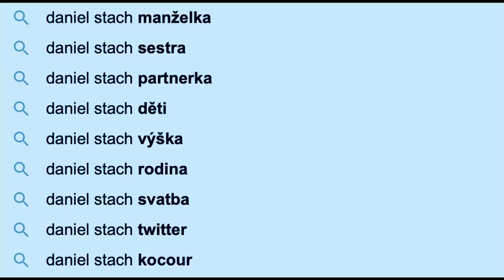1. Daniel Stach - Show Jana Krause 19. 5. 2021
Daniel Stach, Hana Vagnerová, Robert Zlocha.

TV premiéra 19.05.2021 – 19. epizoda XII. řady (S12, E19)
Datum a místo neveřejného natáčení: @ArchaTheatre, Praha, úterý 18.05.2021 od 19.30 hod.

V tomto dílu Show Jana Krause se představí moderátor Daniel Stach, herečka Hana Vagnerová a psí trenér Robert Zlocha.

SledujSJK! na PrimaTV

👉 PODPOŘTE EMILA! 😉